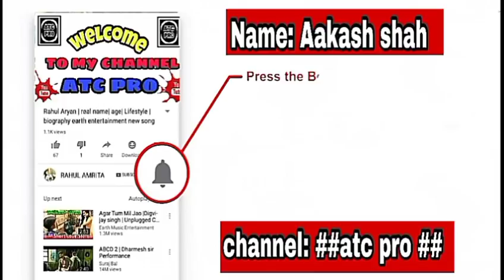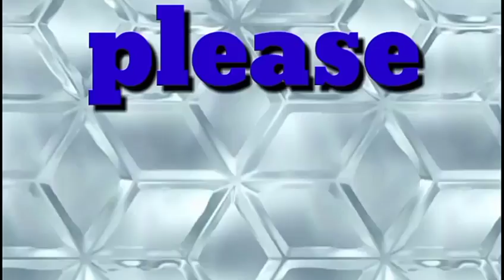Aakash Real life introduction 2018 video ll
Aakash real life introduction 2018 video